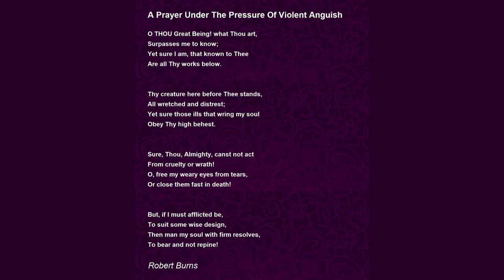A Prayer Under The Pressure Of Violent Anguish. by Robert Burns - Poem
A Prayer, Under The Pressure Of Violent Anguish. by Robert Burns

O Thou Great Being! what Thou art

            Surpasses me to know;

        Yet sure I am, that known to Thee

            Are all Thy works below.

        Thy creature here before Thee stands,

            All wretched and distrest;

        Yet sure those ills that wring my soul

            Obey Thy high behest.

        Sure Thou, Almighty, canst not act

            From cruelty or wrath!

        O, free my weary eyes from tears,

            Or close them fast in death!

        But if I must afflicted be,

            To suit some wise design;

        Then, man my soul with firm resolves

            To bear and not repine!